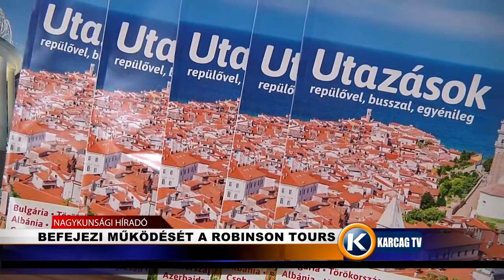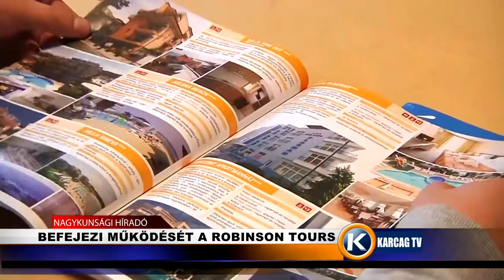Befejezi működéséta a Robinson Tours karcagtv